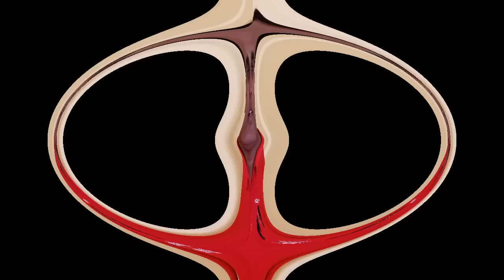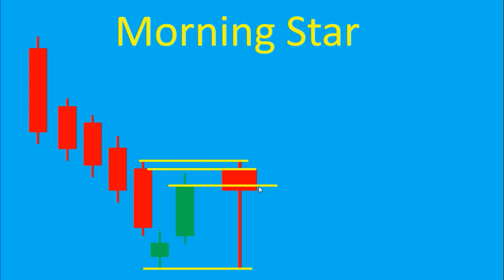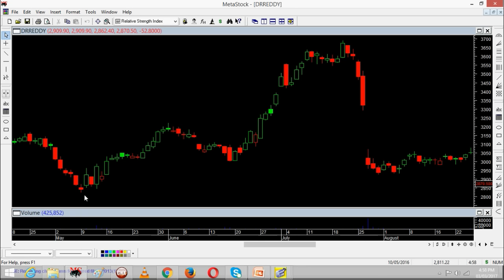How to Use Morning Star Candlestick Pattern